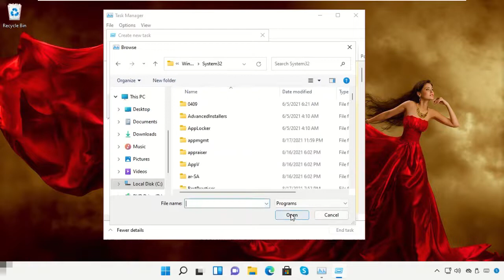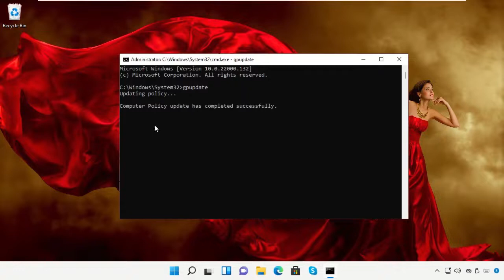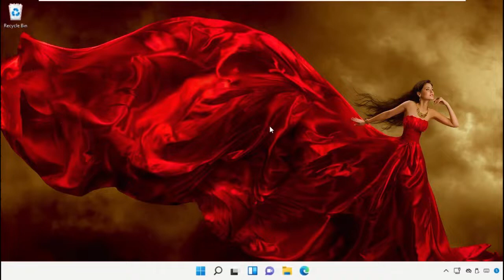CÃ³mo descargar Skype en Windows 11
For any issues contact our KB team. CÃ³modescargarSkypeenWindows11 CÃ³mo descargar Skype en Windows #11
 Guide : [ CÃ³mo descargar Skype en Windows 11 ]